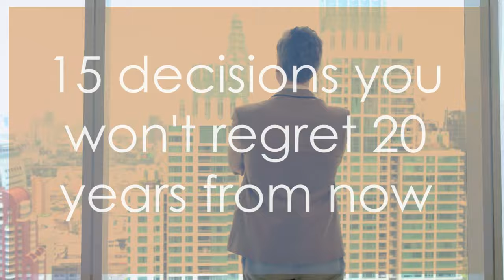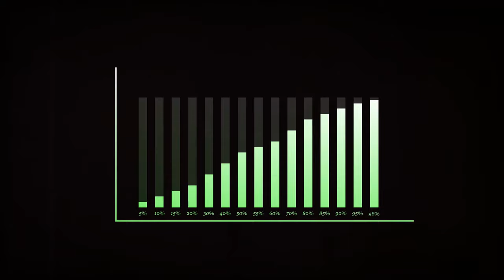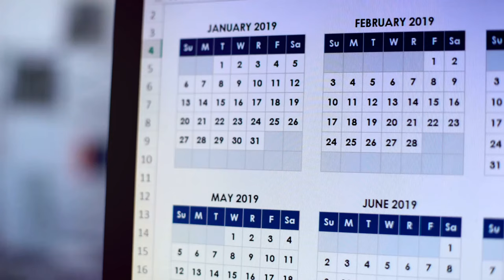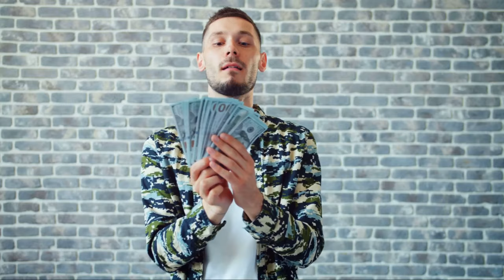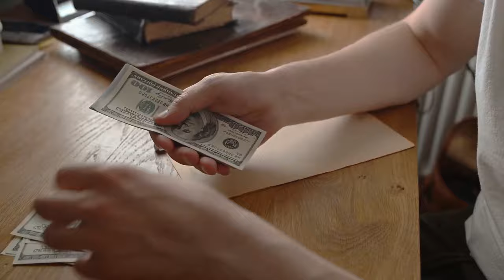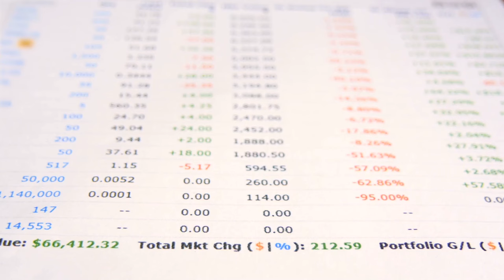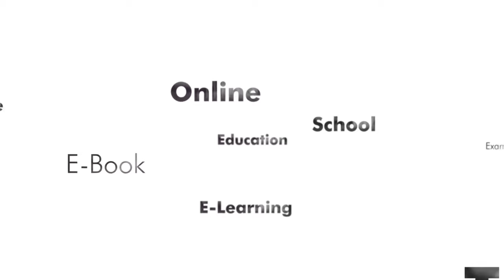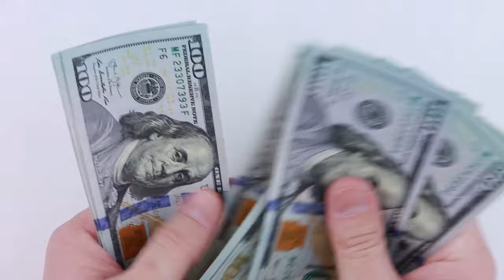15 decisions you won't regret 20 years from now!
Unlock Your Path to Financial Freedom! 🌟 In today's video, we dive deep into 15 life-changing decisions that you won't regret 20 years from now. Whether you aim to enhance your wealth, achieve a millionaire mindset, or simply live a luxury lifestyle, these strategic choices will guide you towards lasting success and fulfillment. Let's explore how to make smart, transformative decisions today that lead to a prosperous tomorrow!

🔑 TOP 15 DECISIONS FOR A RICH AND FULFILLED LIFE: 🔑
1. Spending Time, Not Money: Build skills and knowledge over accumulating possessions.
2. Figuring Out Who You Are: Gain clarity through diverse experiences and introspection.
3. Acquiring Hard Skills: Secure valuable skills that promise high returns and align with market demands.
4. Living on the Edge of Discomfort: Challenge yourself regularly to grow and progress.
5. Doubling Down on Your Strengths: Capitalize on your natural talents for peak effectiveness.
6. Moving to Opportunity-Rich Locations: Thrive by relocating to areas abundant in opportunities.
7. Building Legacy Over Chasing Trends: Focus on long-term achievements for lasting impact.
8. Choosing the Right Companion: Align with partners and friends who positively influence your journey.
9. Eliminating Debt: Achieve financial freedom by effectively managing and minimizing debt.
10. Solving Money Early: Tackle your financial health early to ease future stresses and reap benefits.
11. Pushing Past Perceived Limits: Expand your horizons by testing and extending your limits.
12. Sacrificing the Right Things: Prioritize valuable life aspects over temporary pleasures.
13. Recharging When Needed: Maintain your productivity and health with regular breaks.
14. Focusing on the Future, Not the Past: Foster resilience with a forward-looking mindset.
15. Becoming Extraordinarily Good at Something: Gain recognition and satisfaction by mastering a skill.

💸 Embrace these principles for wealth creation, financial literacy, and a sophisticated lifestyle. Transform your approach to life and money, and set yourself on a path to becoming richer in every aspect.

OUTLINE:
00:00:00 Introduction
00:01:05 Spending Time, Not Money
00:02:44 Figuring Out Who You Are
00:04:05 Acquiring Hard Skills
00:05:11 Living on the Edge of Discomfort
00:06:26 Doubling Down on Your Strengths
00:07:24 Moving to Opportunity-Rich Locations
00:08:25 Building Legacy Over Chasing Trends
00:09:44 Choosing the Right Companion
00:10:45 Eliminating Debt
00:11:47 Solving Money Early
00:12:43 Pushing Past Perceived Limits
00:13:54 Sacrificing the Right Things
00:15:06 Recharging When Needed
00:16:17 Focusing on the Future, Not the Past
00:17:24 Becoming Extraordinarily Good at Something
00:18:16 Conclusion